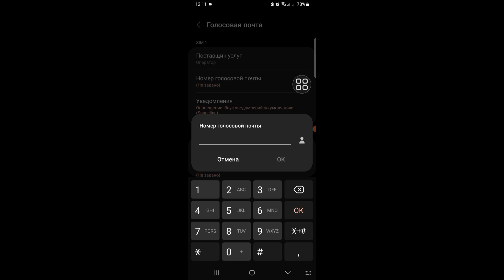Как проверить голосовую почту на вашем телефоне Android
Я собираюсь показать вам, как проверить голосовую почту на вашем телефоне Android.  Посмотрите это видео и узнайте, как проверить голосовую почту на телефоне Android. Следуйте инструкциям на экране.
 Не забудьте
 поставь "НРАВИТСЯ"
 Пожалуйста, поделитесь с друзьями, если вам понравилось это видео и вы нашли его полезным.